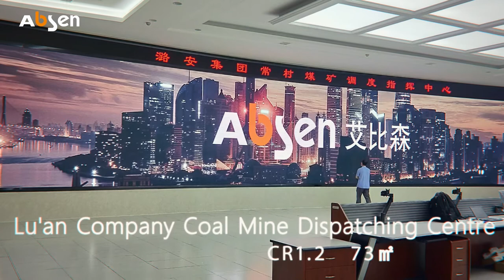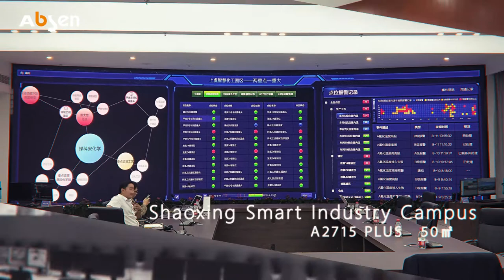Absen's Control Room Reference Collection|Absen LED Display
Mission-critical environments like control room and command centres depend on reliable LED video wall technology in monitoring, emergency response, command operations or process control. Absen's control room display solutions are designed to provide a high level of detail and have been widely utilized in various industries.

As an integrated supplier and service provider of LED displays, Absen( stock code:300389) offer products that are well-received and of exceptional quality. In fact, having been in the industry for 19 years, we've finished over 30,000 projects in more than 120 countries and regions.